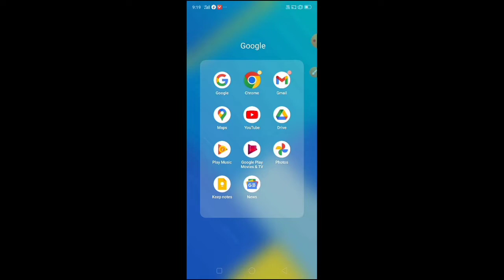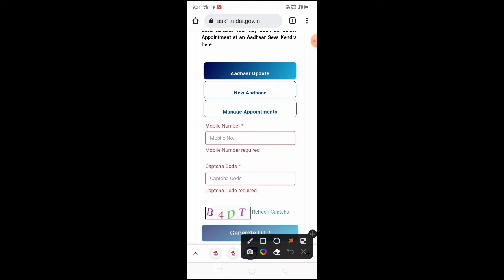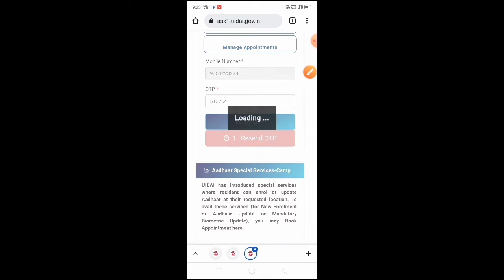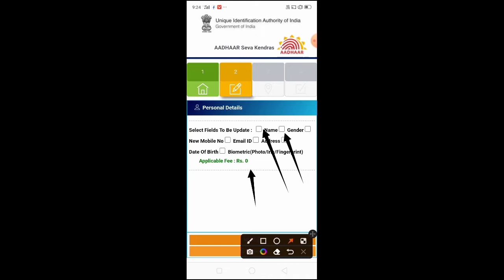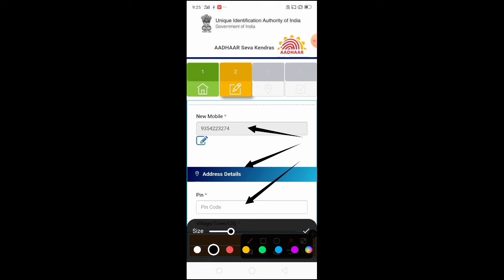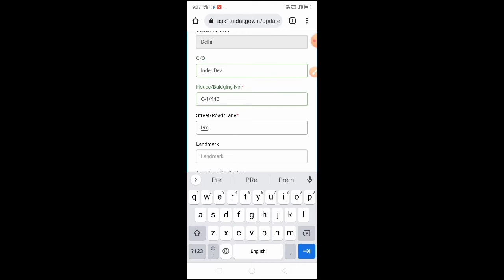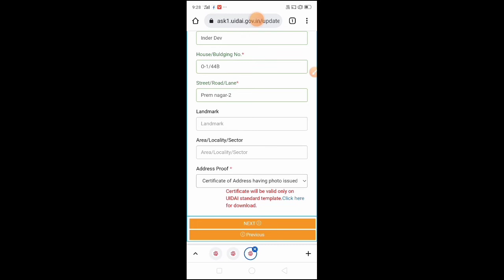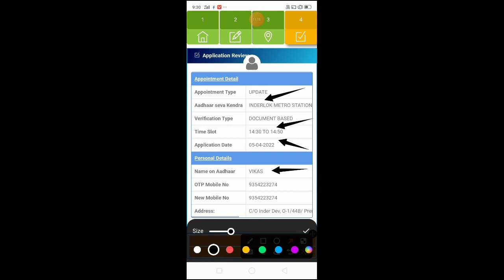How to Book Appointment for Aadhar Card update - आधार कार्ड के लिए अपॉइंटमेंट बुक करना सीखे 😄💯💯